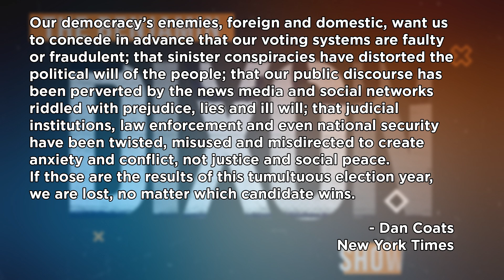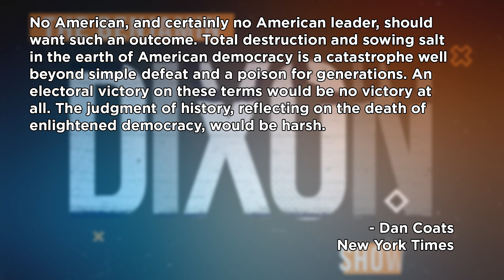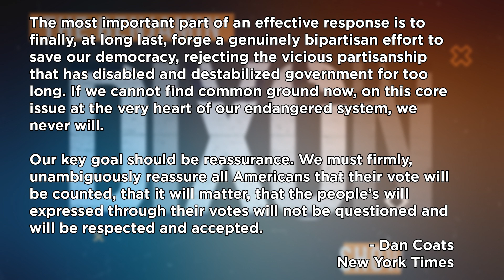Dan Coates, Trump’s Former DNI, Pens Op-Ed in New York Times on Election Vigilance